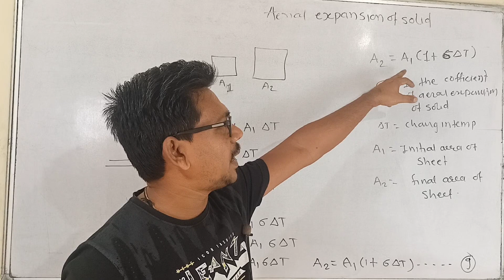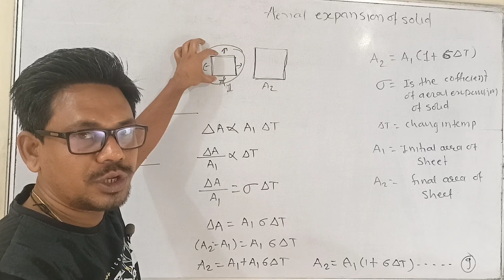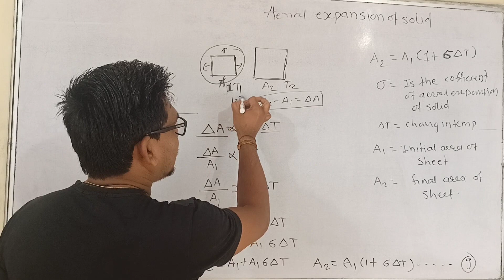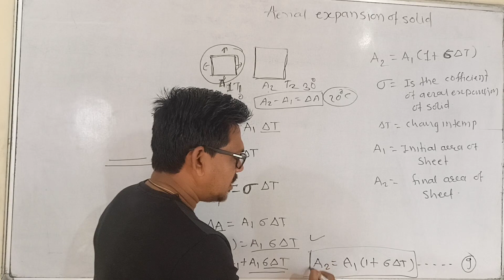areal expansion of solids class 8 science chapter 14 measurement and effect of heat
areal expansion of solid class 8 science chapter 14 measurement and effect of heat